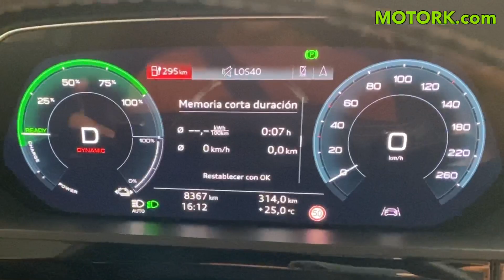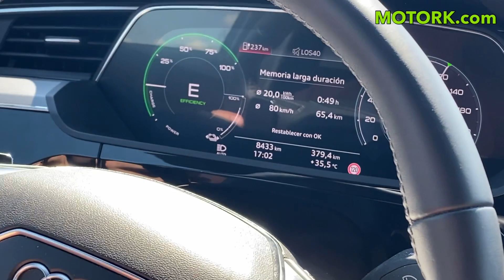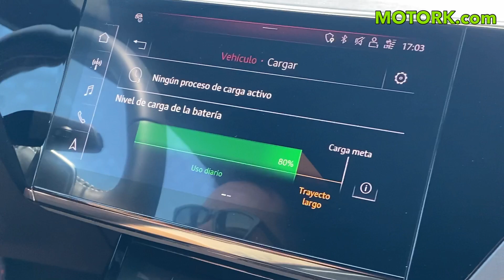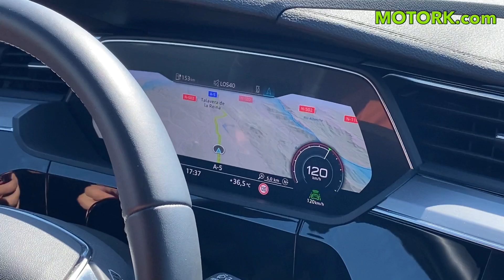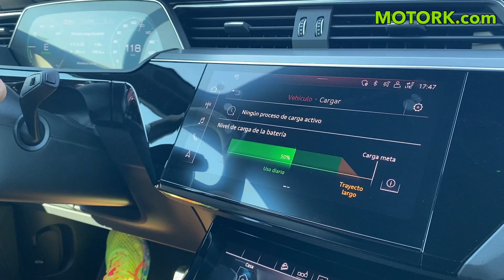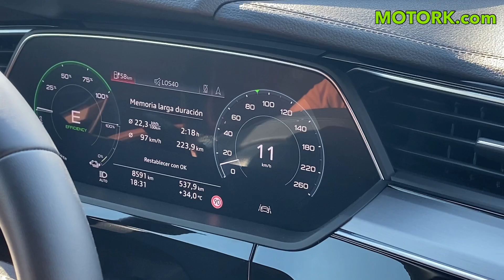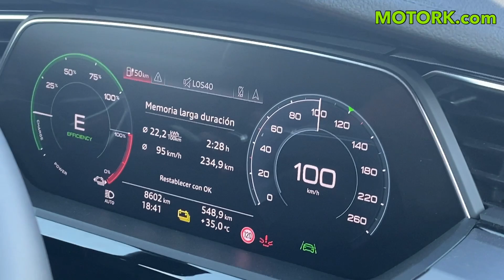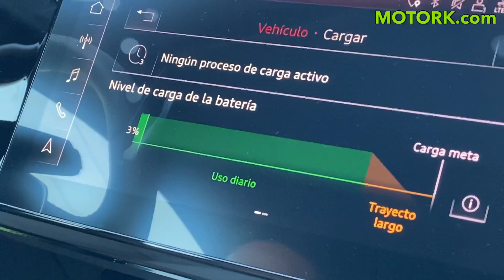Audi e tron 50 PRUEBA de AUTONOMÍA real ¿Cuántos kms puede recorrer un COCHE ELÉCTRICO? MOTORK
Audietron 50 PRUEBA de AUTONOMÍA real ¿Cuántos kms puede recorrer un COCHEELÉCTRICO?

Hoy en MOTORK sometemos a nuestra prueba de autonomía con una sola carga al Audi e tron 50 quattro. Hace unos días os presentamos este vehículo eléctrico en nuestra revisión donde lo analizamos con todo lujo de detalles. También pudimos conocer en qué tipo de trayectos se siente más cómodo en nuestra prueba de consumos a distintas velocidades.

Con la prueba de autonomía con una sola carga que realizamos a todos los coches eléctricos que probamos en el canal, es la mejor forma de saber cuántos kilómetros podemos recorrer con cada vehículo en situaciones de tráfico reales.

Para poder saber cuántos kilómetros puede recorrer un coche eléctrico, con una sola carga de batería, en situaciones reales. Primero cargamos la batería al 100%, para después recorrer el mayor número de kilómetros, circulando en autovía una gran cantidad de ellos a 120 km/h.

También realizamos varios trayectos a velocidades entre 80-100 km/h. Como nuestras pruebas se realizan en condiciones de tráfico reales, nos encontramos con situaciones con las que se puede encontrar la mayoría de personas en su día a día, es decir, con atascos en hora punta, retenciones por obras de conservación, lluvia, niebla, calor, etc… Una vez agotada la batería, obtenemos el resultado de la autonomía real de un coche eléctrico.

Cada resultado va a depender de las circunstancias concretas de cada prueba, por lo tanto, si las condiciones cambian, los resultados también cambiarán. Pero sí que podremos hacer una idea muy clara de cuál es la autonomía de un coche eléctrico.

En MOTORK, estamos especializados en realizar pruebas de eficiencia a coches eléctricos e híbridos enchufables y ya hemos podido someter a nuestras pruebas de autonomía y consumo a prácticamente 50 modelos distintos. Nuestras pruebas son iguales para todos los vehículos que probamos en el canal. Con la única diferencia de que contamos con pruebas especificas para coches 100% eléctricos y otras para coches híbridos enchufables.

En MOTORK podemos ayudarte a conseguir la mejor oferta para el coche eléctrico o híbrido enchufable que estas buscando. En nuestro canal MOTORK en Youtube podrás encontrar las mejores pruebas de vehículos eléctricos: revisiones, consumos, autonomía, viajes, carga, etc…